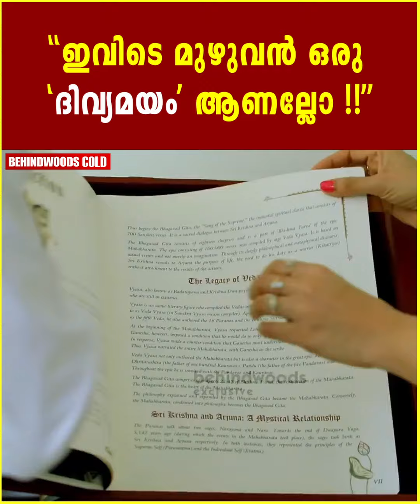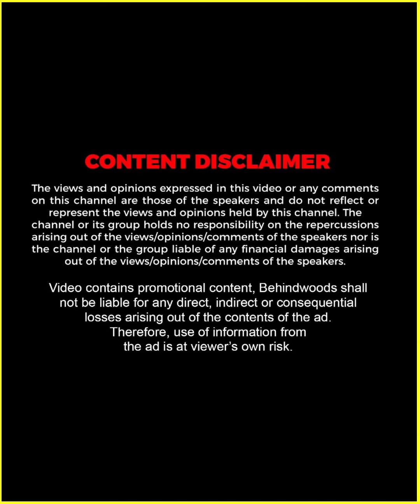Gokulam Gopalan -ൻ്റെ ഈ വലിയ വീട് കാക്കാൻ ഒറ്റ പൂട്ട് 🔐😳 | അയൽക്കാരനോ നമ്മുടെ Vijay അണ്ണനും 😱😍